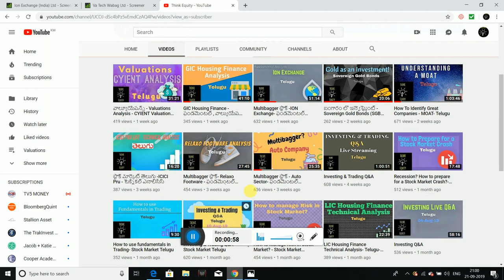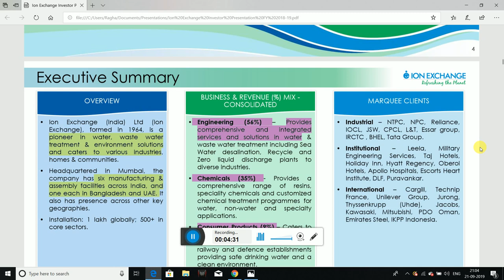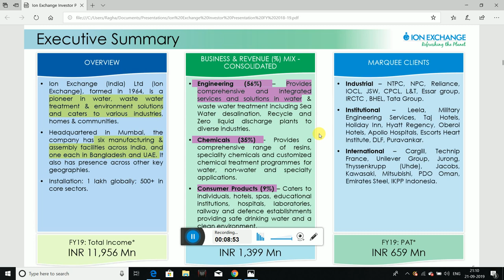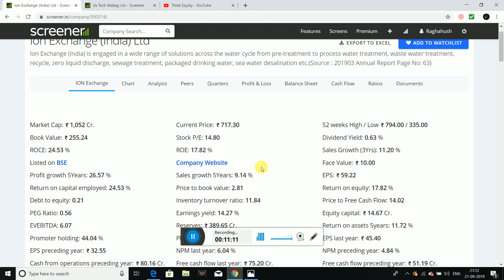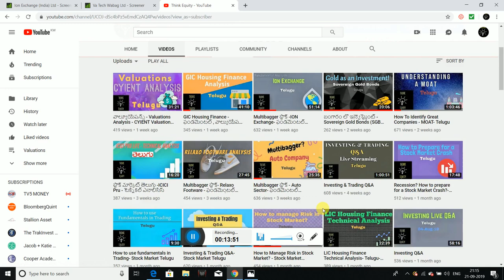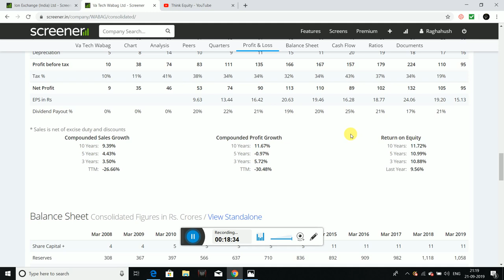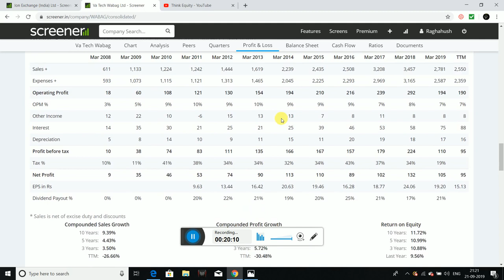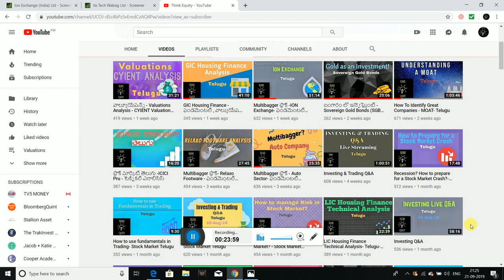Multibagger Shares - How to Identify? Telugu - Stock Market Telugu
Friends I had explained about 3 important parameters to be checked for identifying multibagger companies.

1. The Dhandho Investor
2. Common Stocks and Uncommon Profits
3. One Up on Wall Street
4. Learn to Earn
5. The Unusual Billionaires
6. Reminiscence of a stock operator

Technical Analysis Books:
1. how to make money trading with charts
2. Technical Analysis and Stock market profits

Some Self-help books I recommend to read:
1. Power of your Sub- Conscious Mind
2. Think and Grow Rich
3. The Steve Jobs Way
4. Ted Talks
5. Crush It
My Video gear:
1. Samsung Galaxy S8
2. Dell Laptop
3. Microphone
4. Gorilla Pod